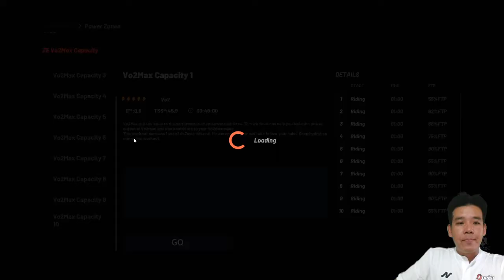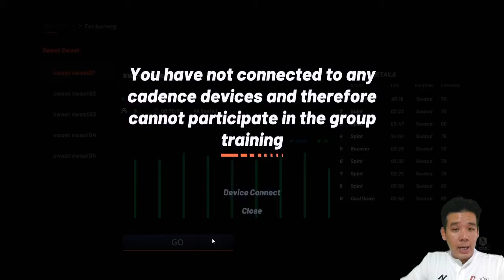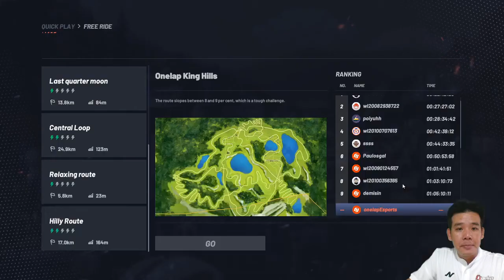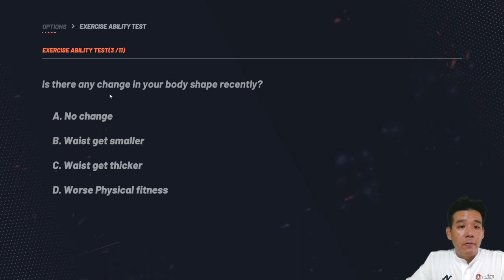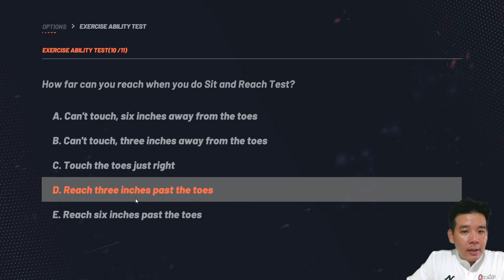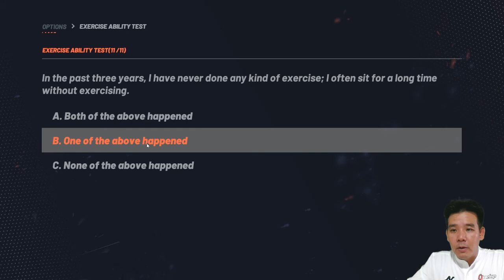New ! onelap international ver. 1.1.0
cycling Esoprts T300 T100 G81 G83